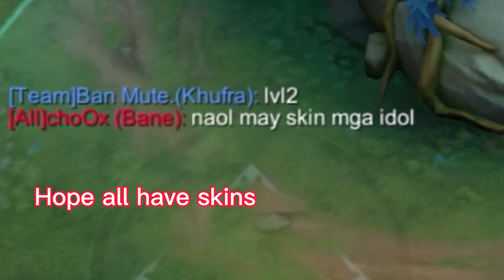DEMON SQUAD vs TRASHTALKERS 🙄